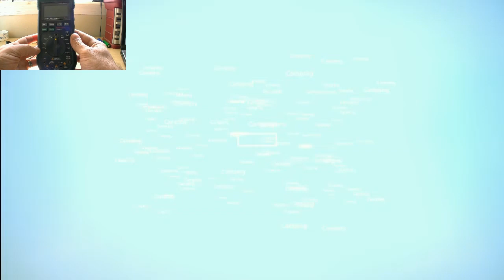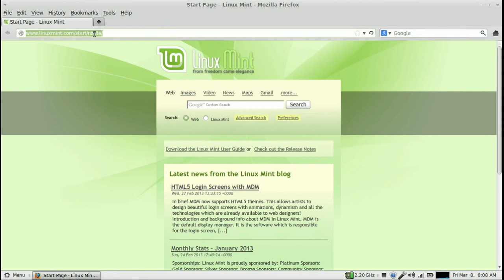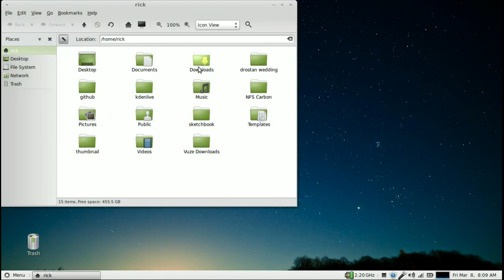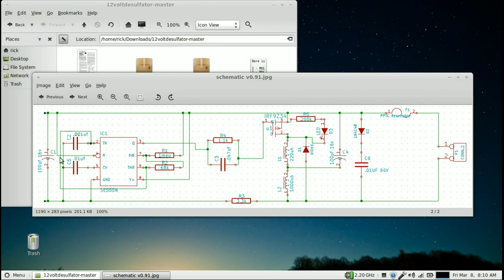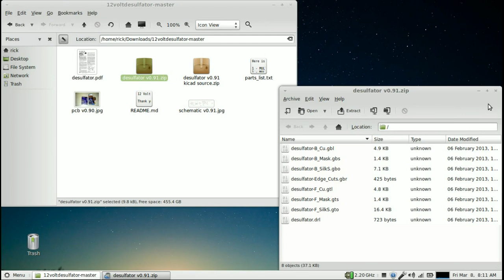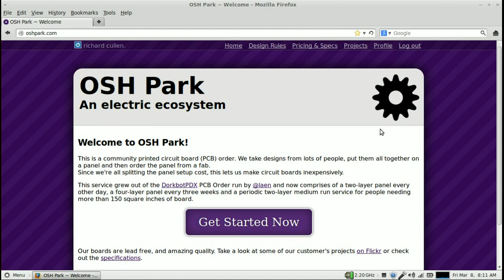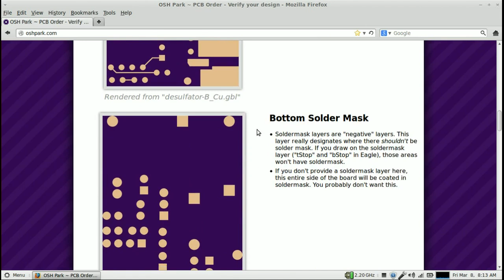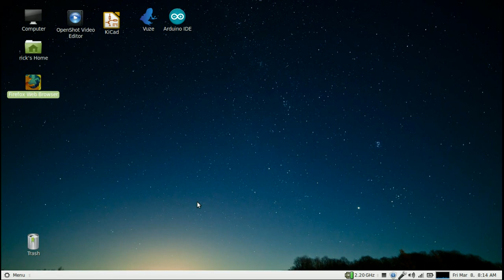Desulfator Circuit Board (How To Order)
This is my finished version of the desulfator circuit board that you can order for your project.  Make sure you use Firefox or Chrome browser as people have been reporting problems with OSHPark on Internet Explorer.

Fabricator of choice:
OSHPark.com